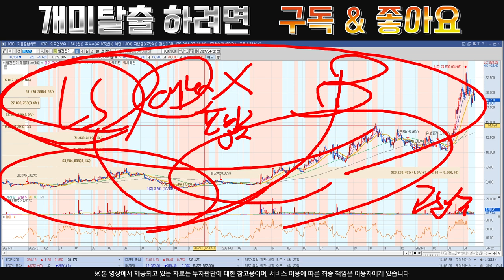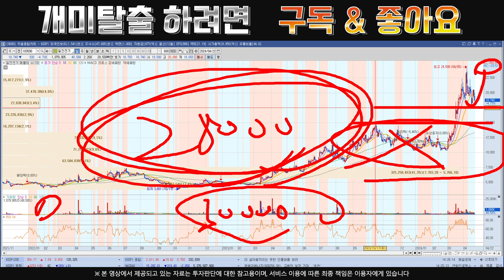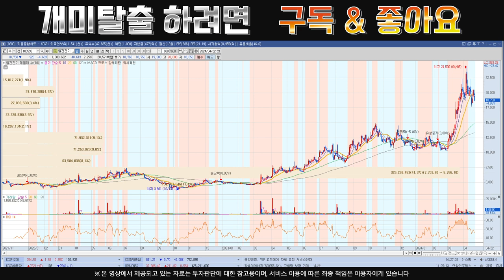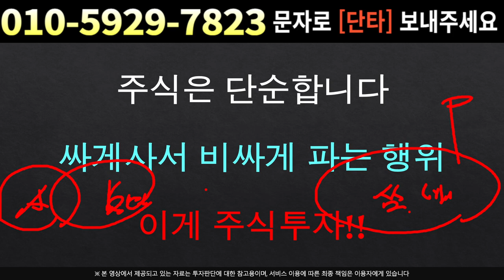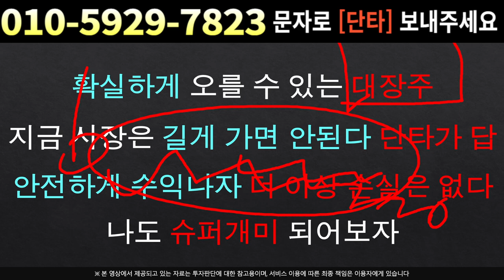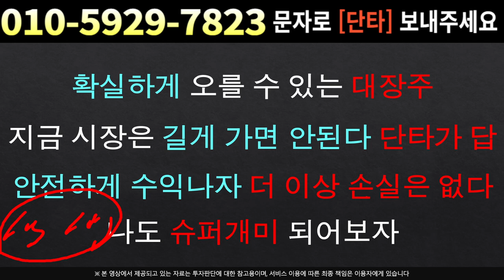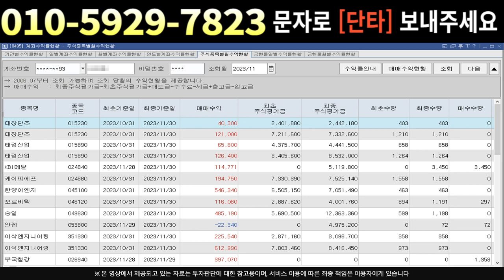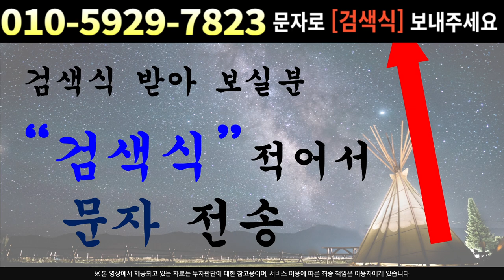[주식]일진전기 - 아직 출발도 안했습니다 재반등 신호 포착 !! 필수시청 !!